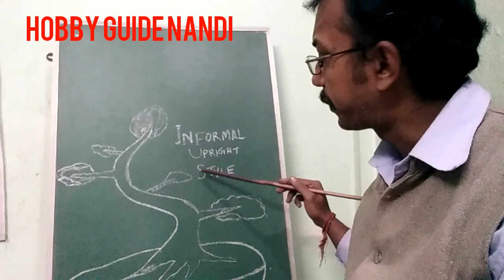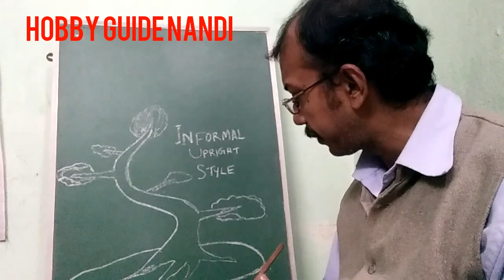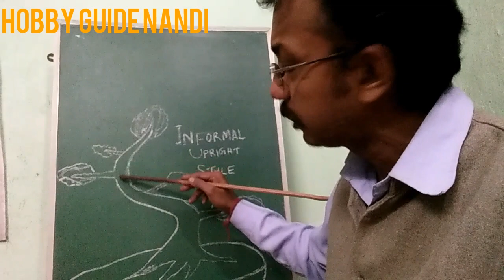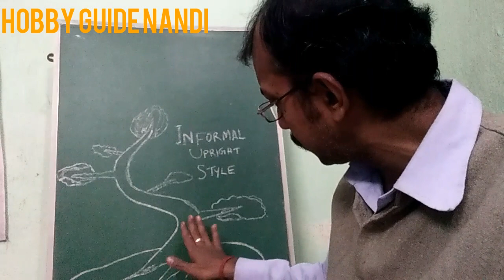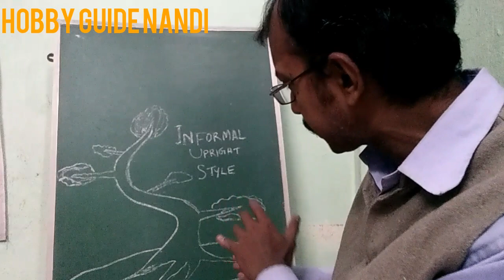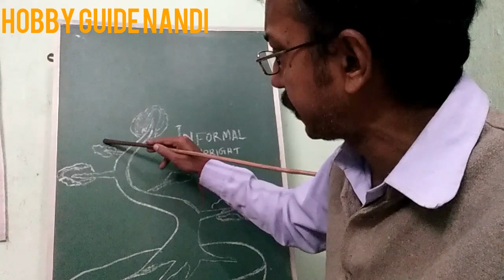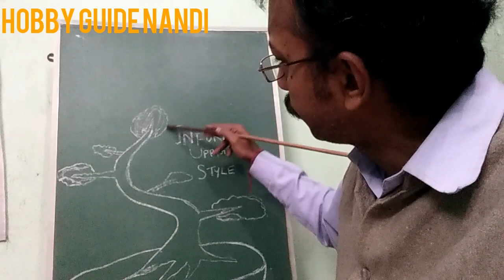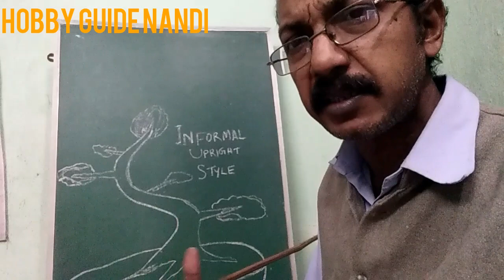Informal upright bonsai tree basic rules in Hindi by HOBBY GUIDE NANDI.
Bonsai tree basic rules in Hindi by Hobby guide Nandi, informal upright bonsai tree basic rules.